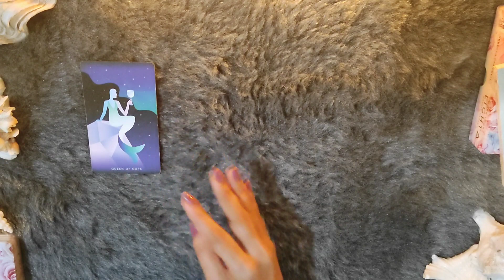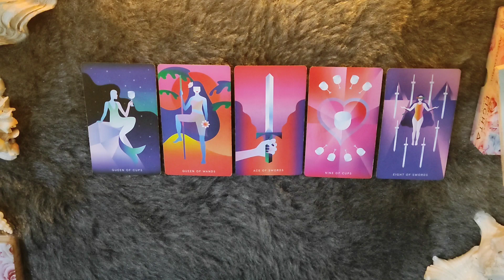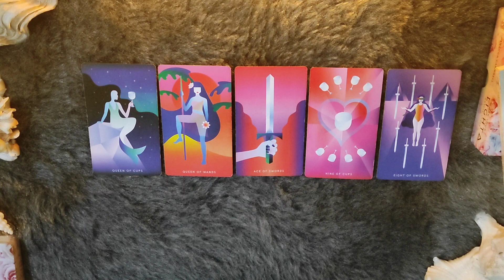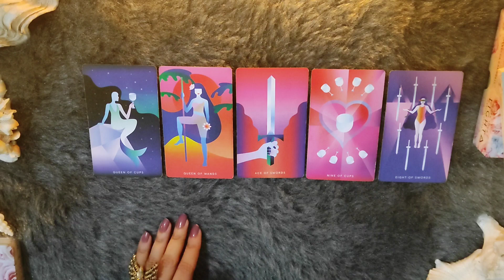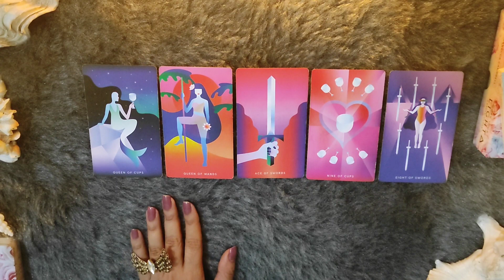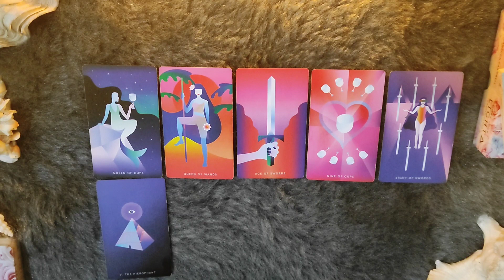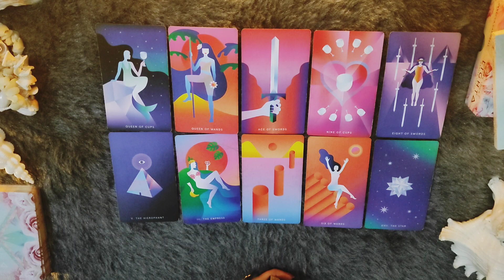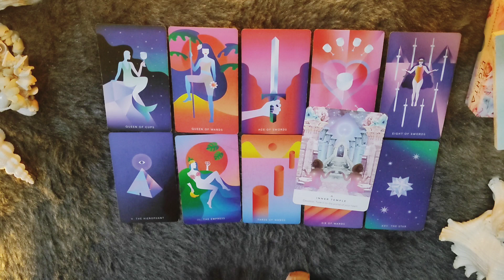*CANCER/KARK RASHI- 13-19 NOVEMBER LOVE READING*